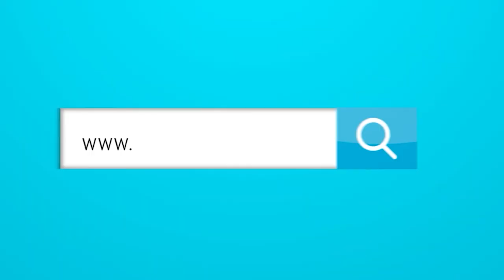Amaranto Perea está empezando a callar bocas.